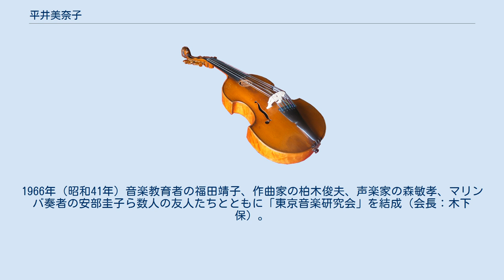平井美奈子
上野学園大学の教員_(音楽)
平井 美奈子（ひらい みなこ、1902年（明治35年）3月31日 - 2004年（平成16年）3月3日）は、日本の声楽家（ソプラノ）、歌手、童謡歌手、音楽教育者。
旧姓：早川（はやかわ） 1923年（大正12年）東京音楽学校本科卒。
1925年（大正14年）同研究科卒。
1925年8月函館市で本居長世・みどり・貴美子、吉田晴風、早川美奈子による演奏。
1927年（昭和2年）10月日本初のプロ合唱団「ヴォーカル・フォア合唱団」創立（主宰者は松平里子。顧問は伊庭孝、近衛秀麿。発足メンバーは松平のほか、田谷力三、佐藤美子、内田栄一。のちに平井、下八川圭祐、城多文兵衛、古関裕而・古関金子夫妻等の外合唱団員多数を擁した）。
法政大学音楽部創立メンバーでヴァイオリニストの平井誠（ひらい ただし）と結婚。
1929年（昭和4年）10月日本青年館にて東京帝国大学経友会創立十周年記念演奏会に出演、シベリウス『秋の夕べ』を歌う。
1930年（昭和5年）2月武蔵野音楽学校創立一週年記念大音楽会（日本青年館）で四重唱を演奏（平井、澤智子、木下保、徳山璉）。
1931年（昭和6年）日比谷公園新音楽堂にて法政大学航空部訪欧飛行出発式に出演し『離陸の歌（佐藤春夫作詩）』歌劇『ミニヨン』のポロネーズ（トマ作曲）を独唱。
同年、松平の渡欧後、平井は内田栄一らとヴォーカルフォアを運営した。
1932年（昭和7年）11月日比谷公会堂にてヴォーカルフォア『リゴレット』公演（平井はジルダ役）。
1933年（昭和8年）函館市で内田栄一、南部タカネ、平井美奈子による演奏。
1936年（昭和11年）3月日比谷公会堂にてガブリエル・フォーレ作曲『鎮魂彌撒曲』日本初演（合唱員200名：ホワイト合唱団、東京オラトリオ協会、ルナ・オリオンコール、ヴォーカル・フォア、津川主一（オルガン）、ジェームス・ダン（ピアノ）平井美奈子（ソプラノ）、太田黒養二（テノール）、内田栄一（バリトン）、弘田龍太郎（指揮）。
ヴォーカルフォアは他にも主にオペラの研究並びに紹介をなし、ヴェルディ『椿姫』マスカーニ『カヴァレリア・ルスティカーナ』などの自主公演を開催、のちには藤原義江が主宰する藤原歌劇団や1940年（昭和15年）の山田耕筰『夜明け』（のちの『黒船』）初演への出演など、戦前のオペラ活動に大きな足跡を残している。
内田栄一や平井などのメンバーはその後、声楽家として「国民歌」の録音や指導を行い、戦時期の「うた」の広がりに寄与していた。
1941年[昭和16年）日比谷公会堂にて東京市民音楽院大音楽会に出演（指揮：辻順治、出演：奥田良三・伊藤武雄・内田栄一・平井美奈子・石井亀次郎・北村英男ほか）。
 教育者としては、戦前に中央音楽学校で声楽教師を務め、蔡奎燁（別名：長谷川一郎、佐伯周二）を指導。
1942年（昭和17年）4月当時、東京女子高等師範学校教授。
戦後は上野学園大学教授。
1966年（昭和41年）音楽教育者の福田靖子、作曲家の柏木俊夫、声楽家の森敏孝、マリンバ奏者の安部圭子ら数人の友人たちとともに「東京音楽研究会」を結成（会長：木下保）。
東京学芸大学名誉教授、上野学園大学名誉教授。
1974年勲三等瑞宝章受章。
 2004年（平成16年）3月3日永眠。
101歳没。
 夫の平井誠は末延三次の実弟で、法政大学卒、川崎信託勤務。
 Category:日本の歌手 」 Category:日本の女性歌手 」 Category:日本のソプラノ歌手 」 平井美奈子